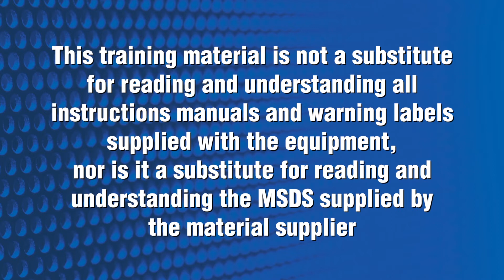Airless Handheld Sprayer - Straining Paint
Straining Paint